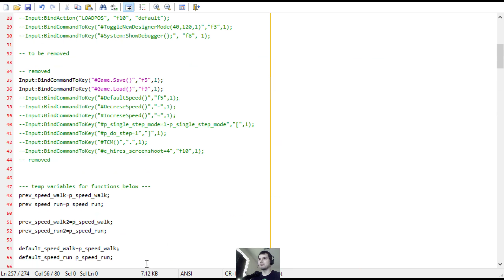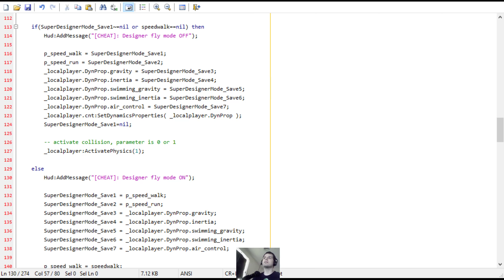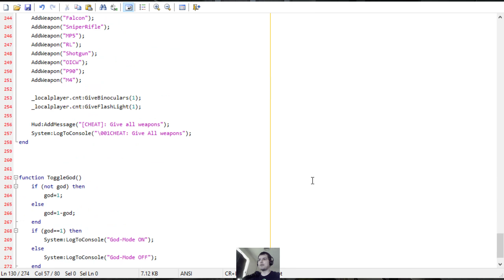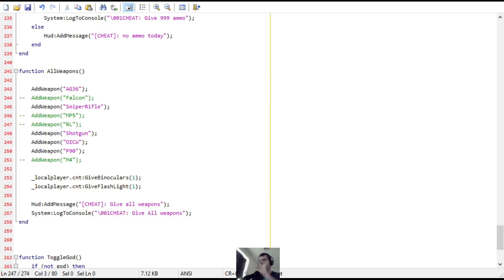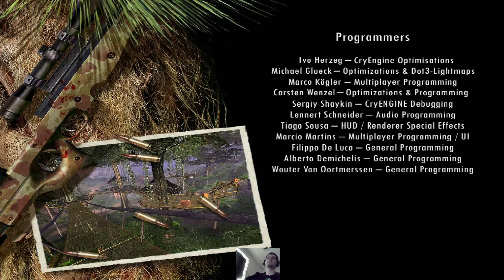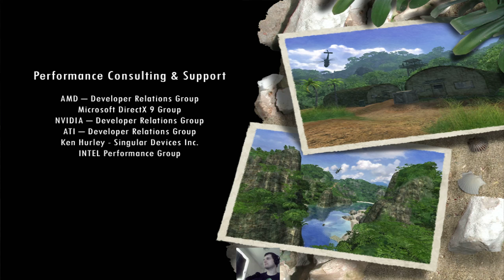Far Crying - Episode 11 - ENDGAME [in 4K]